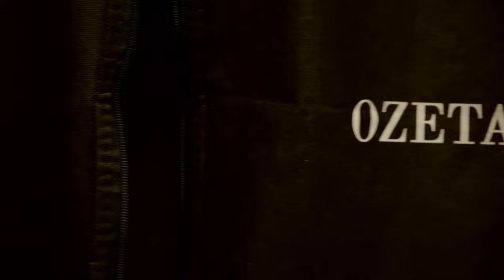Úvod - Show Jana Krause 29. 11. 2023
Michal Viewegh, LENNY, Ivan Franěk.

00:00 – úvodní znělka pořadu
00:55

Pozvání do tohoto dílu Show Jana Krause přijali oblíbený spisovatel Michal Viewegh, zpěvačka, skladatelka a textařka LENNY a herec Ivan Franěk, hvězda (nejen) francouzských a italských filmů.

👉 PODPOŘTE EMILA! 😉